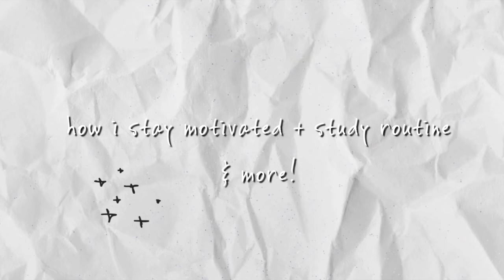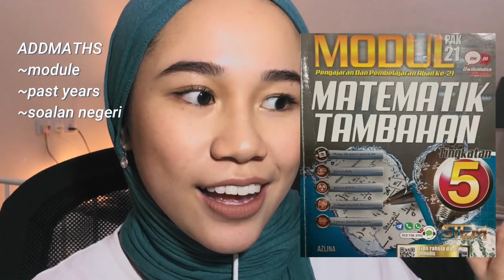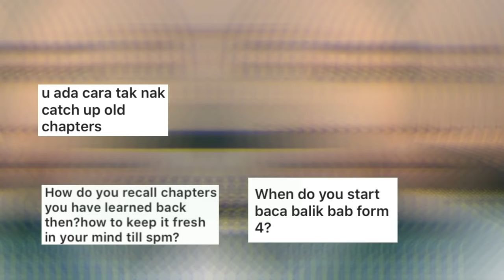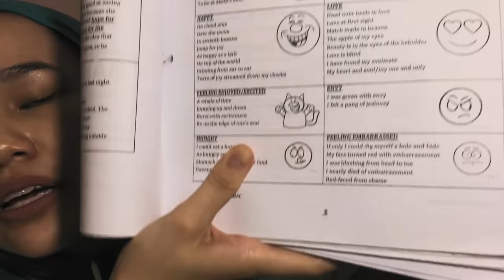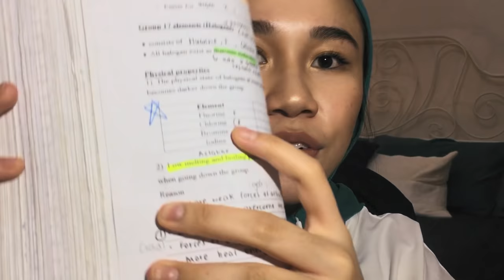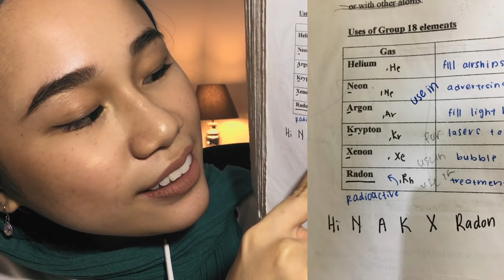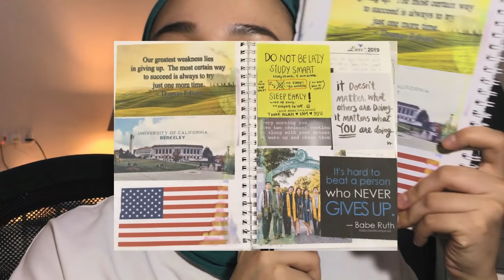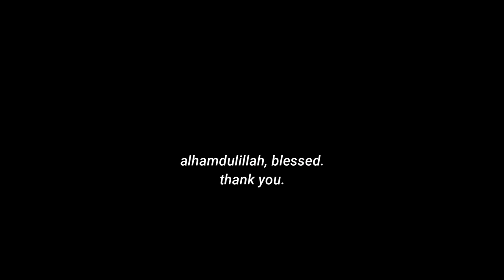how i got 9A+ for spm 2019! 📚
hi fwends! finally had the courage to film this long-awaited q&a video. hope you guys found this video beneficial! please note that you don't have to take everything I say seriously. take it lightly like a piece of advice and remember that you don't necessarily have to do what i did to get 9A+ for SPM. everyone is unique so don't stop exploring ways to study efficiently. keep persevering because you got this! p.s. subscribe for more creative content in the future! xx.

💬friends mentioned
najla - @najeuu
aida-  @_aidazu
fara- @faraatira_
huda- @hudazulkaini

☆○o。FOLLOW ME ☆○o。

❃.✮:▹FAQ ◃:✮.❃
★where do you live?: Malaysia
★what's your ethnicity?: malay + chinese
★what school did you go to?: stf (boarding school)
★how old are you?: 17 (turning 18 on 30/5)
★what do you use to film & edit?: iphone 6s/samsung NX mini & filmora/picsart

ask any questions below to add to the FAQ!
sub count=20k